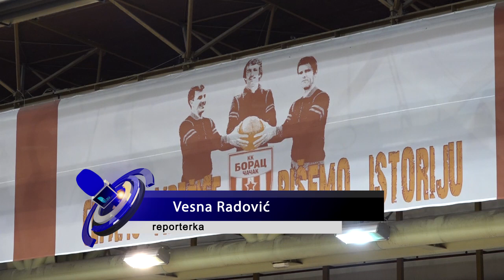ČAČAK 16.11.2023. Borac dočekuje FMP